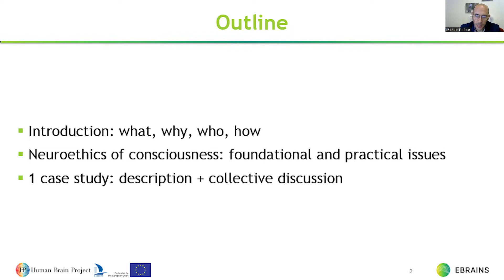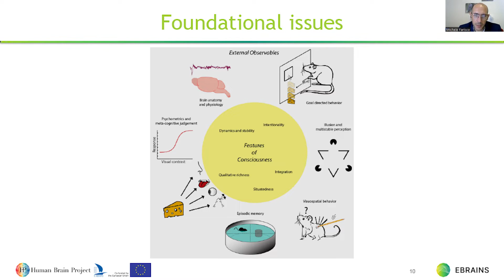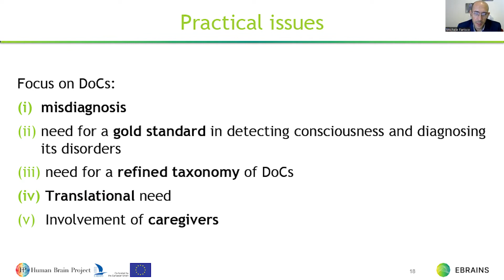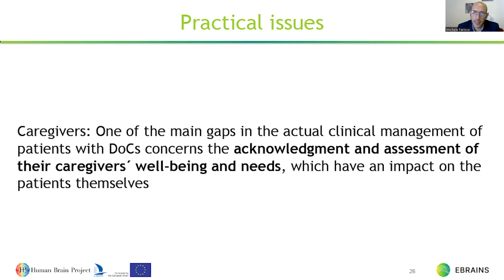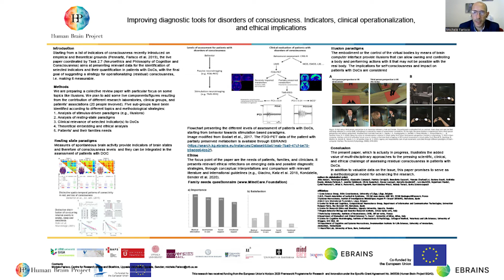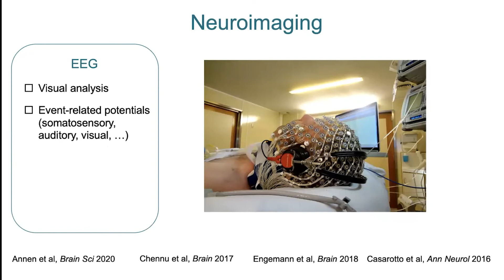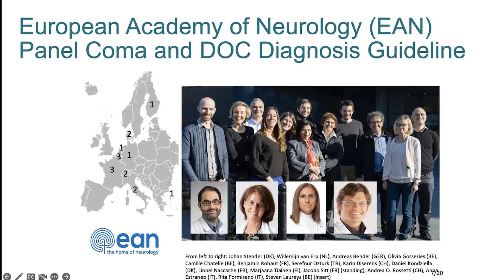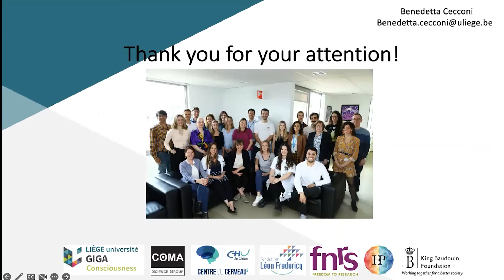The Neuroethics of Consciousness and Cognition in Clinical Contexts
This is an introduction to neuroethics of consciousness with specific focus on disorders of consciousness, considering both fundamental and practical issues. Neuroethical reflections on consciousness and cognition in clinical contexts is followed by a presentation on how to diagnose patients with disorders of consciousness.

Michele Farisco is a neuroethics researcher at the Center for Research Ethics and Bioethics at Uppsala University, researching consciousness, artificial intelligence and neuroethics within the Human Brain Project. Benedetta Cecconi is a PhD student in cognitive neuroscience at the Coma Science Group, University of Liège. Her research combines neuroimaging and phenomenological sampling in order to study the relationship between brain activity and subjective experience.